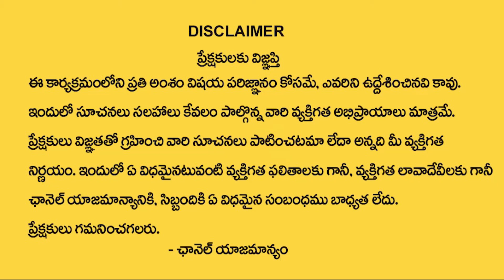Three Senior Leaders From AP Joined BRS In Presence Of CM KCR In Hyderabad | Others Showing Interest